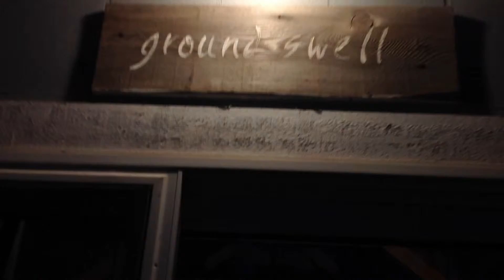Green Park Solstice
Just a lads celebration of the zenith sun. Music is Storms in Africa by Enya